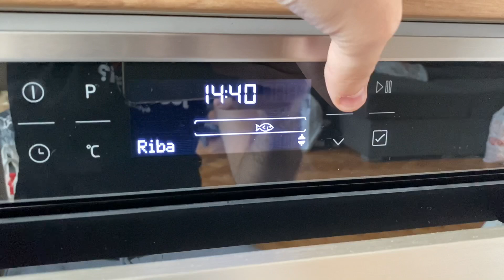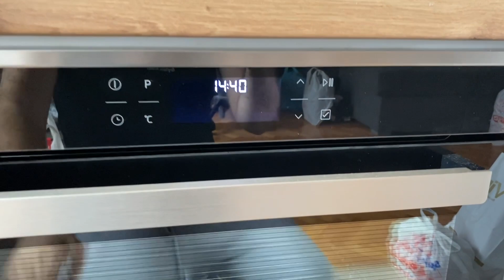Another new kitchen/home appliances official reveal!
New kitchen in our new apartment in other city. Sisters are staying here for those who dont know. No more Vox and Indesit :)